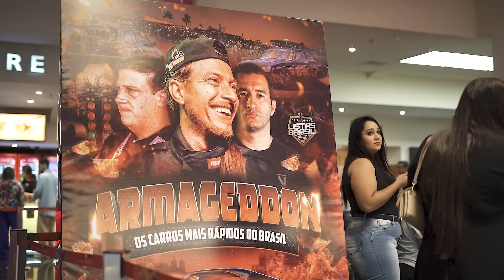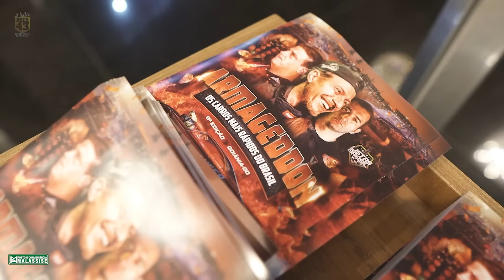LANÇAMENTO DO ARMAGEDDON NOS CINEMAS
Confira como foi o evento de lançamento do primeiro documentário do evento ARMAGEDDON em todos os cinemas de Londrina e região. Um marco para o NO PREP no Brasil!